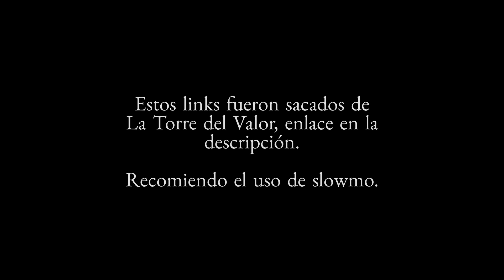36 simple linkages (ft. FeeS)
◇ Torre del Valor ◇